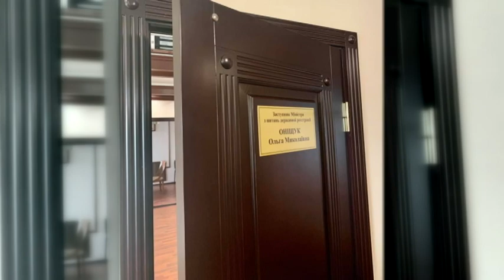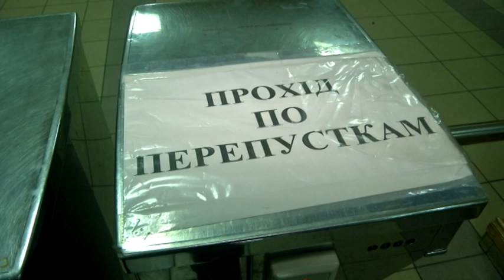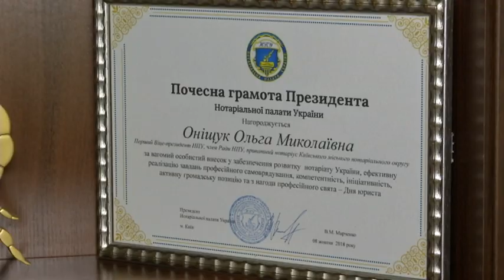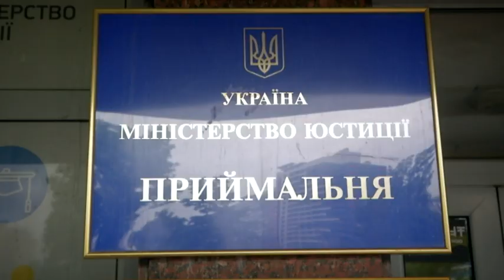NN 200520 ZLODII MINJUST